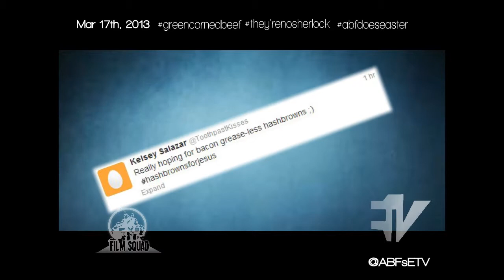Etv31713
ETV March 17th, 2013